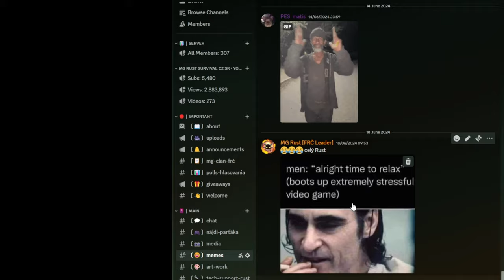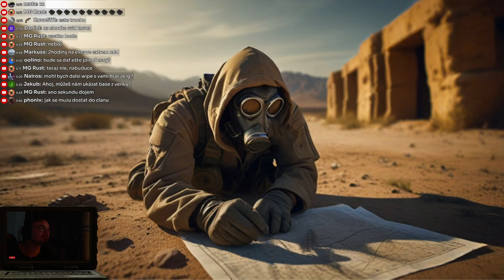Ako Hráme Wipe !! | RUST CZ/SK KLAN FRČ | Vanilla Official